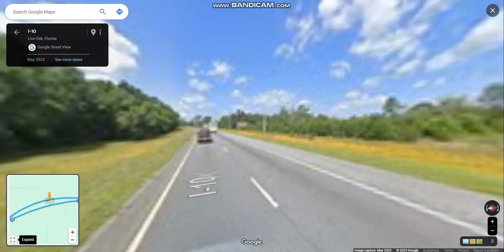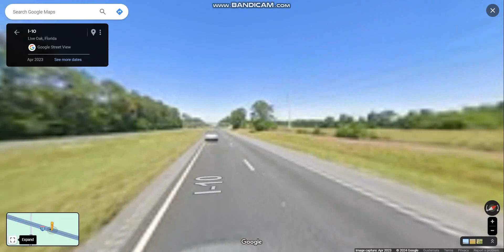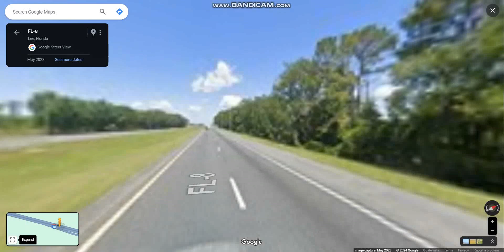Interstate 10 - Florida (Exits 283 to 262) westbound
Interstate 10 is the easternmost section of an east–west that travels through the Panhandle of Florida, serving the major cities of Pensacola, Tallahassee, Lake City, ending at Jacksonville